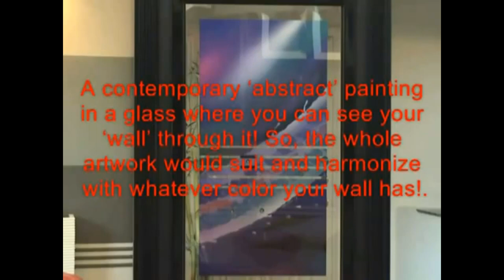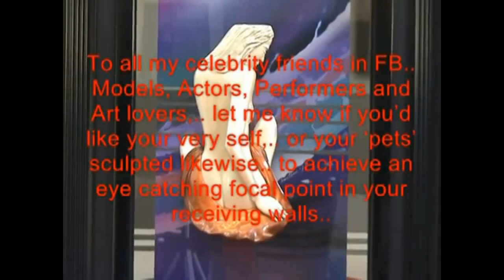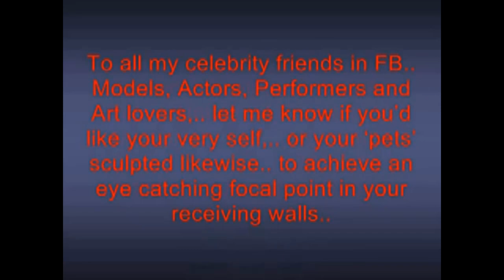Sculptural Wall Art | Universal Freedom my Fine Art creation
Hello! Everyone, Welcome to my another video, Today's is about Sculptural Wall Art, Universal Freedom my Fine Art creation. Would you want to know more wall of art ideas? As a result, this video is for you.